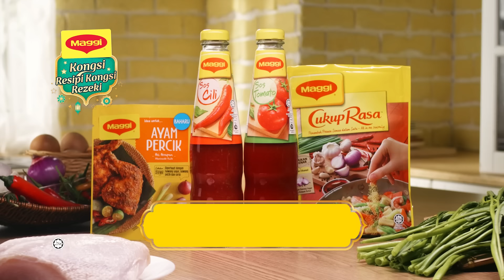Sajian Selera Berbuka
Raikan Ramadan dengan berkongsi rezeki dengan insan yang dekat di hati anda. Sajikan mereka dengan hidangan lazat bersama MAGGI®.